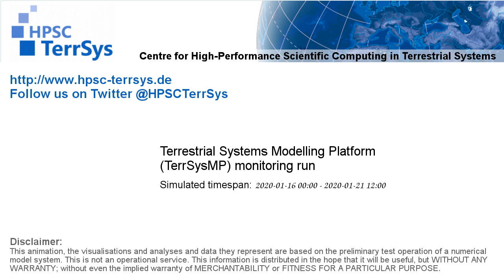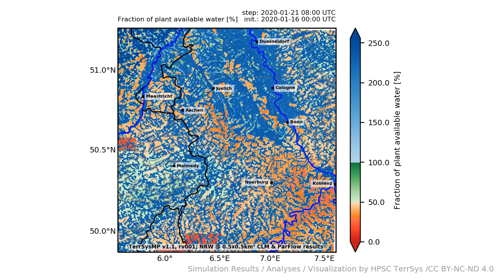TerrSysMP monitoring run 2020-01-16 - fraction of plant available water - NRW (132h)